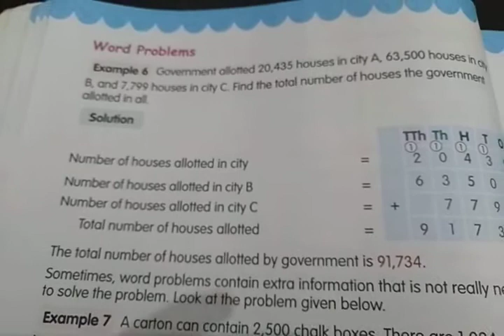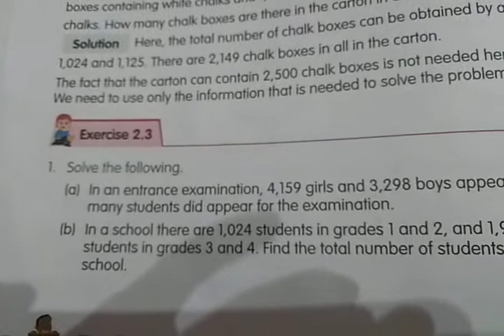Class 4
Maths ex 2.3